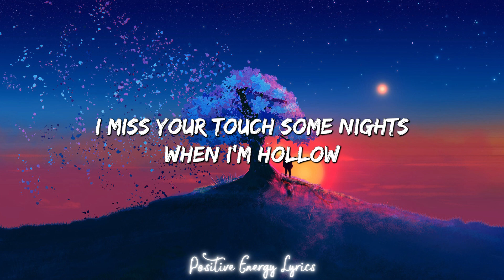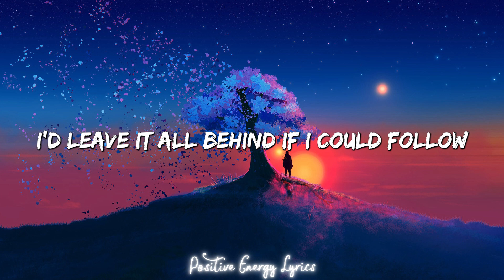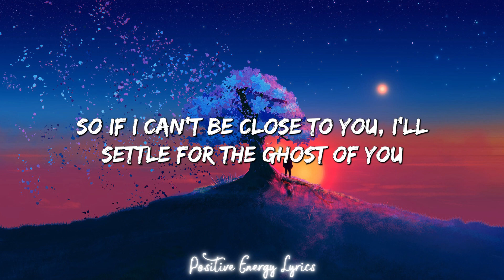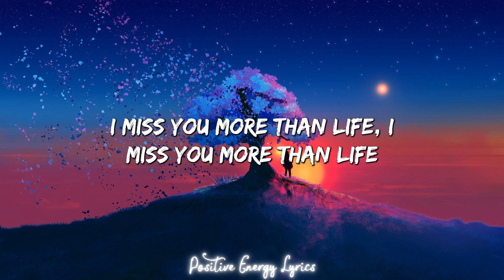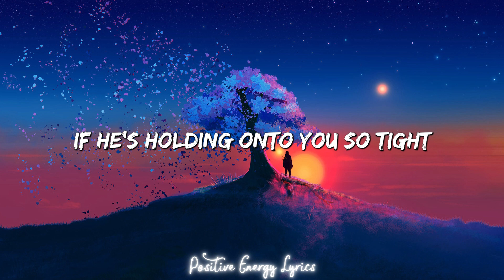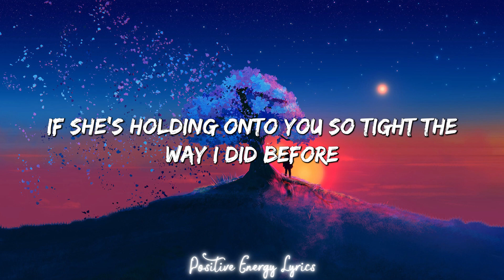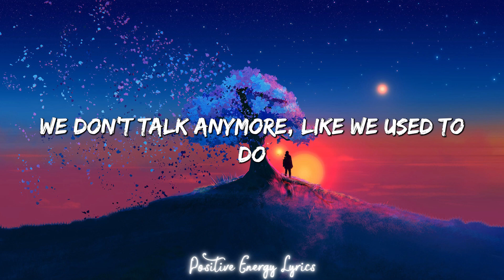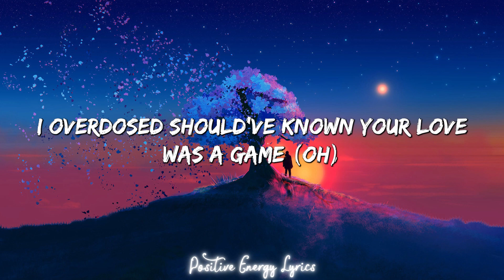Ghost - Justin Bieber (Lyrics)